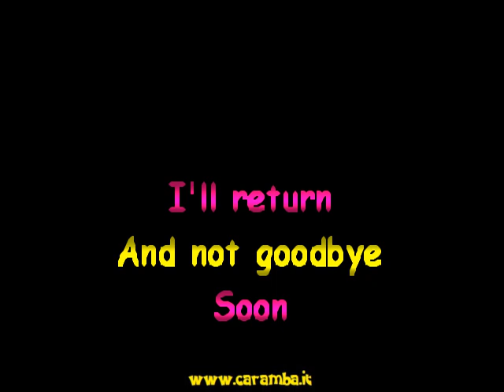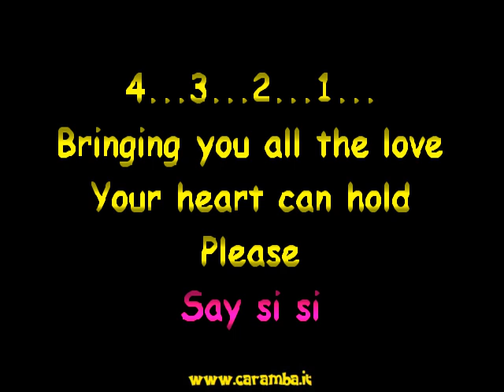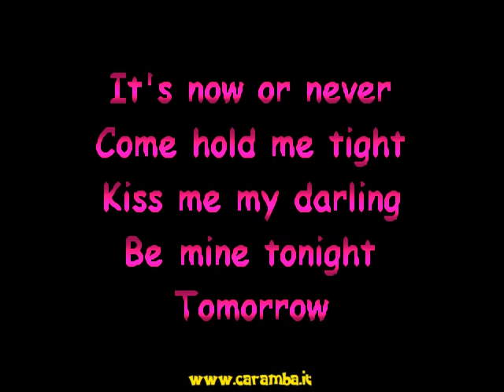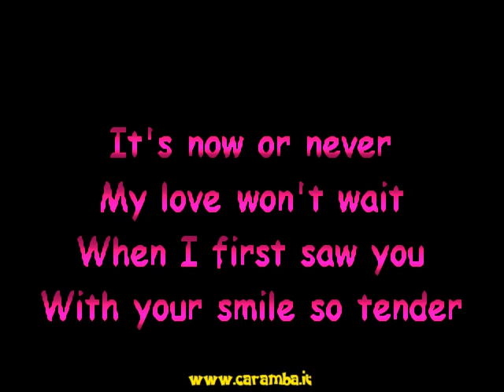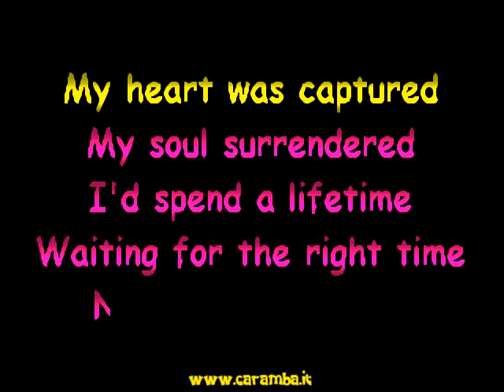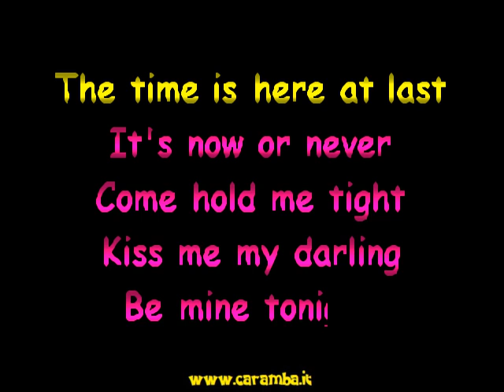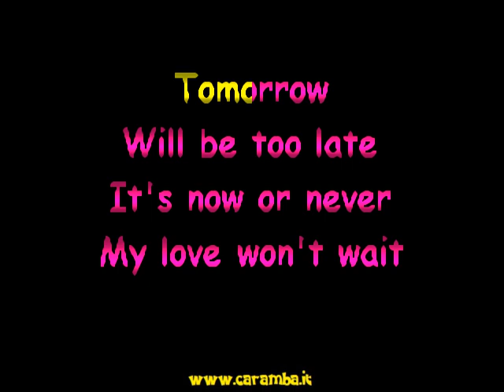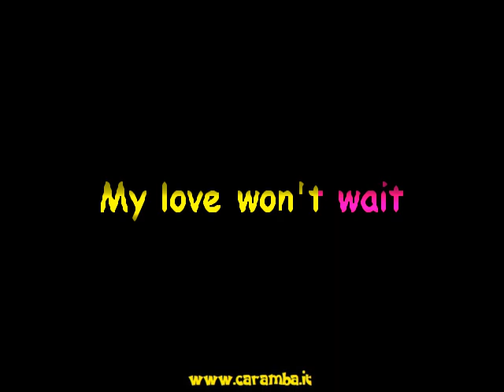Med Beguine - Blue Spanish eyes-Sweet beguine-It's now or never (Vers Donna) "Sincro (L&F) Karaoke"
Cantante: Artisti Vari
Musica e Testo di Kaempfert-Bollettinari-Di Capua
Genere: Beguine
Album: Vocal medley Compilation Vol. 02
Anno: 2023